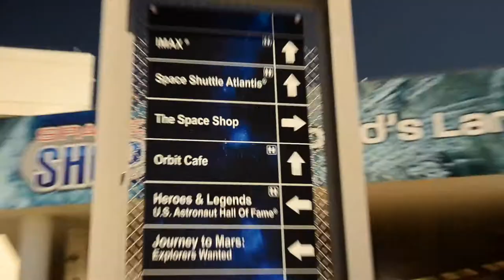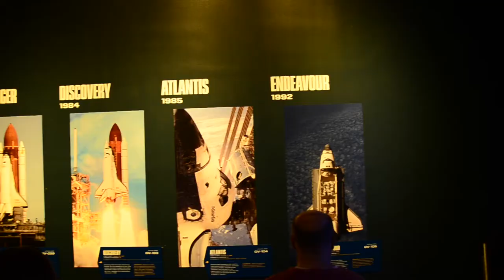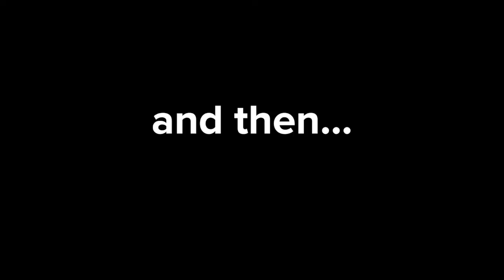Will NASA's TESS Launch?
Traveling to the Kennedy Space Center to watch the launch of NASA's next great exoplanet hunter, TESS! This mission will be critical for my research, and this is my first launch!!

Unfortunately the launch was scrubbed by SpaceX for 48 hours due to issues with the G/N/C (Guidance/Navigation/Control) systems on the Falcon 9 rocket booster. Now we have to decide if we're going to stay, changing our flights and hotel...

GEAR!
My vlogging camera: Nikon D7000
My new lens: Sigma 17-50mm f/2.8
My mic: Takstar SGC-598